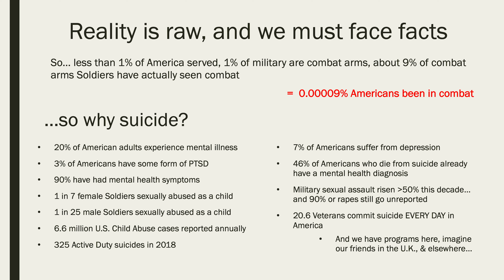PTSD in Business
A lecture sample of Dr. Kevin P. Wallace discussing PTSD, and the effects it has on service members transitioning from the military into business.